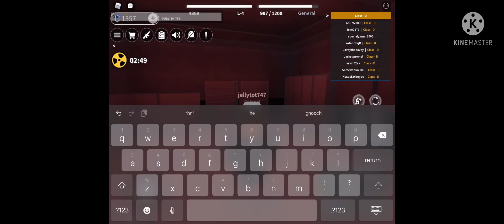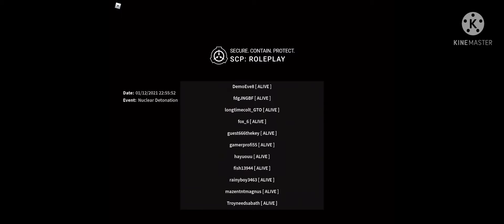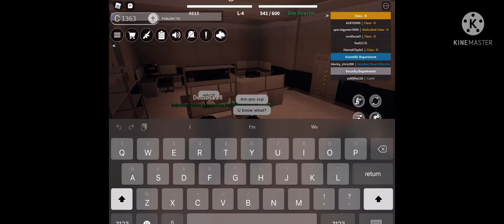How nukes in scp roleplay are like.